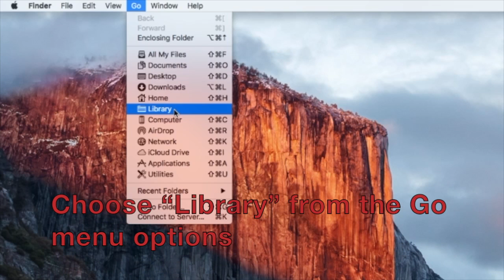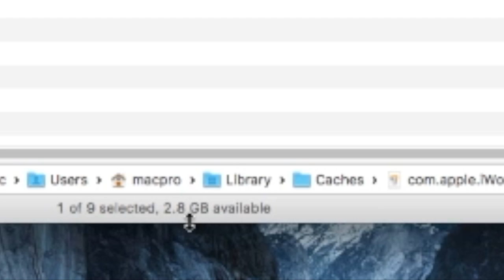How to Clean Caches & Temporary Files from Mac OS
Cleaning out temporary files from Mac OS. Caches and temporary files can include things like web browser cache and history, messaging cache, app specific temp files and caches, partially completed downloads, and much more.  Bottom line you save space on your HD!